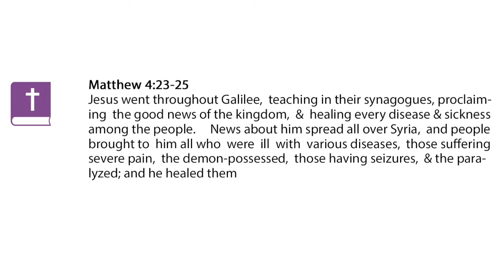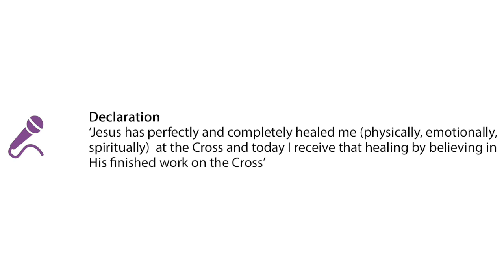Day 16 Truth Feast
Matthew 4:23-25
Jesus went throughout Galilee, teaching in their synagogues, proclaiming the good news of the kingdom, and healing every disease and sickness among the people. 24 News about him spread all over Syria, and people brought to him all who were ill with various diseases, those suffering severe pain, the demon-possessed, those having seizures, and the paralyzed; and he healed them

TRUTH ENCOUNTER
Can God heal our sickness? Does God even want to heal our various diseases, mental & emotional pain? In John 14:19, we hear Jesus make the powerful statement that ‘If you have seen Me, you have seen the Father’. Jesus was the full revelation to mankind of the Godhead, and perfectly demonstrated the will, heart and attitude of God on earth. Jesus became the perfect standard for God’s heart here on earth and not our past experience! As we see in this Scripture, EVERY sickness was healed by Jesus and there was not one instance when God turned someone away from healing – that’s just not His heart. He purchased your healing, freedom, redemption and new life on the Cross – IT IS FINISHED.

DECLARATION
‘Jesus has perfectly and completely healed me (physically, emotionally, spiritually) at the Cross and today I receive that healing by believing in His finished work on the Cross’